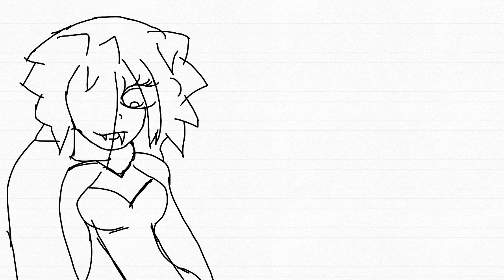A discarded animation project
Hey everyone. So this project supposed to be a big one I was planning on doing however time and procrastination got the best of me. I still have the animation file so I can still do it however just please bare my laziness😳. Now I supposed to animate more parts on this. The hands and face is all I got moving.  Supposed to make the body move too.
Original number of frames:13 (don't mind this, just putting it in cause I will have to delete the frames I've added in by looping it)